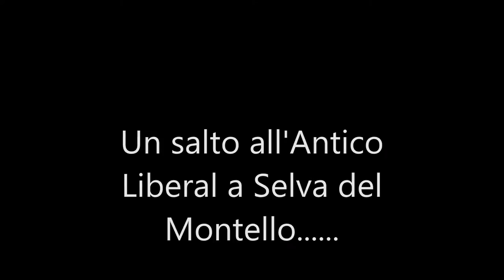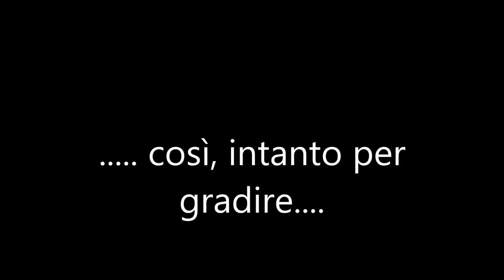Il Filò all' Antico Liberal a Selva del Montello/2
Alessandro Mazzochel (Ass.Cultura Comune di Volpago del Montello); Enrico Zanatta (Consiliere); Manuela Bertuola (Ass. alle
Politiche Sociali) ; Apicoltura Marcon